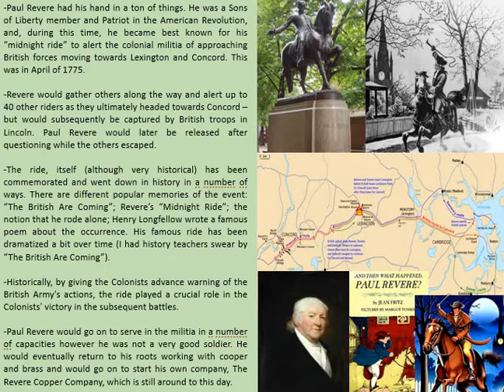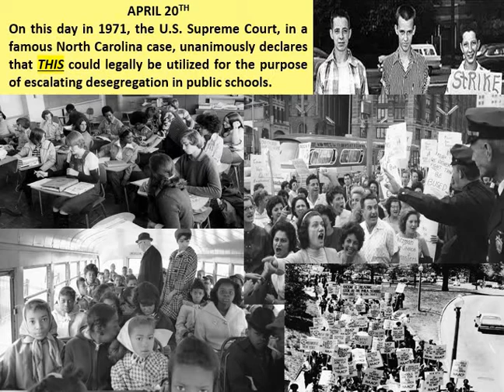Trivia 4 20 22